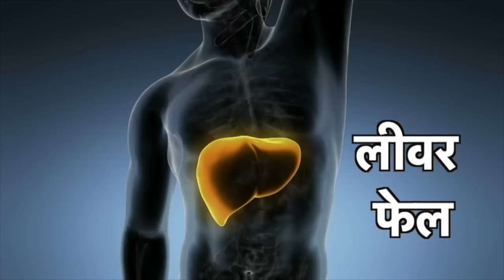ਸਾਵਧਾਨ!ਬ੍ਰੈਡ ਦੇਦੀ ਐ ਵੱਡੀਆ ਬਿਮਾਰੀਆ! ਡਾ ਬਿਸ਼ਵਰੂਪ ਚੌਧਰੀ,ਅਚਾਰੀਆ ਮਨੀਸ਼,ਡਾ ਅਵਧੇਸ਼ ਪਾਂਡੇ ਡਾ ਆਜ਼ਾਦ ਨੇ ਖੋਲ੍ਹੇ ਰਾਜ਼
ਸਾਵਧਾਨ! ਬ੍ਰੈਡ ਦੇਂਦੀ ਐ ਵੱਡੀਆਂ ਬਿਮਾਰੀਆਂ!
ਡਾ ਬਿਸ਼ਵਰੂਪ ਰਾਏ ਚੌਧਰੀ, ਅਚਾਰੀਆ ਮਨੀਸ਼
ਡਾ ਅਵਧੇਸ਼ ਪਾਂਡੇ ਤੇ ਡਾ ਅਮਰ ਸਿੰਘ ਆਜ਼ਾਦ
ਨੇ ਇਕੱਠੇ ਹੋਕੇ ਕੈਮਰੇ ਤੇ ਖੋਲ੍ਹੇ ਵੱਡੇ ਰਾਜ਼

सावधान! ब्रैड देती है बड़ी बीमारियाँ!
डॉ बिश्वरूप रॉय चौधरी, आचार्य मनीष
डॉ अवधेश पांडेय और डॉ अमर सिंह आज़ाद
ने इकट्ठे होकर कैमरे पे खोले बड़े राज़